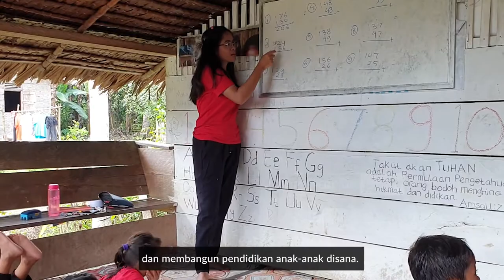Cerita Pedalaman Gotab, Mentawai, Sumatra Barat